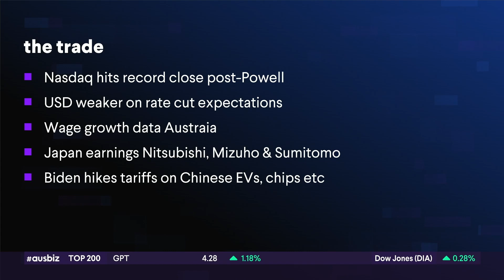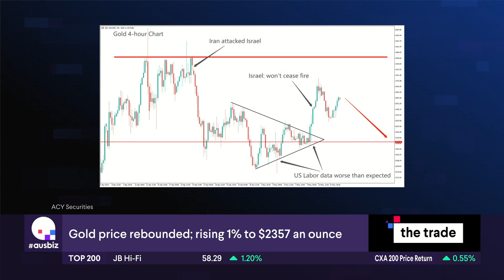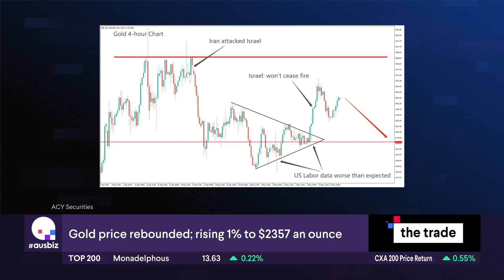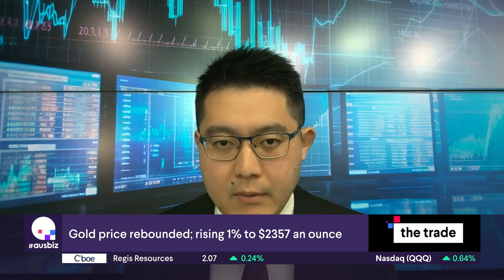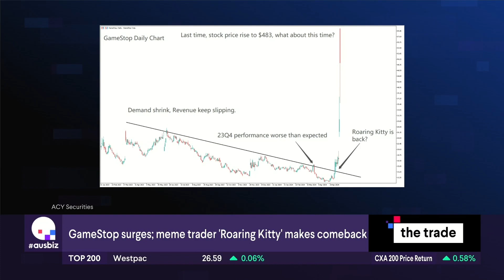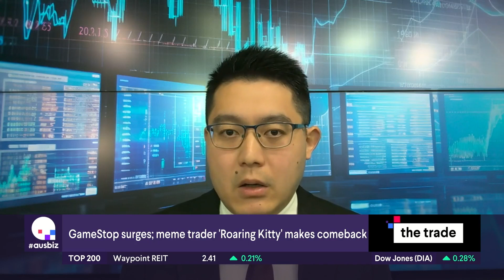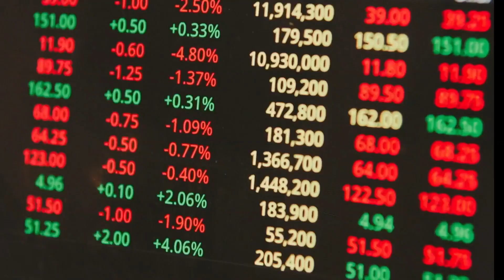Hello Kitty and Gold! Navigating Geopolitical Tensions, Gold Prices, and Market Trends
As a market analyst at ACY Securities, I've been closely monitoring the various factors that are influencing gold prices in the current market landscape. One significant aspect that cannot be ignored is the geopolitical tensions surrounding countries like Iran and Israel. These tensions have a direct impact on market trends, particularly in the precious metals sector.

Recently, we observed a notable fluctuation in gold prices following Iran's aggressive actions towards Israel. The global reaction to this situation has been swift, with concerns escalating over the possibility of a full-blown war. As a result, gold prices initially dipped as investors sought refuge in other assets amidst the uncertainty.

However, the dynamics changed with the release of adverse U.S. employment data, which exerted pressure on the U.S. dollar. This indirectly provided support to gold prices, as the precious metal is often seen as a hedge against currency devaluation and economic instability.

Looking ahead, my focus is on key economic indicators such as retail and housing market data, along with the imminent release of the Consumer Price Index (CPI). I anticipate that the CPI data will surpass expectations, leading to a potential decrease in gold prices and a strengthening of the U.S. dollar. This scenario is likely to unfold irrespective of ongoing geopolitical events.

Shifting gears to individual stocks, one notable case that has caught my attention is GameStop (GME). Despite its less-than-expected performance in Q4 and subsequent decline in stock prices, there's been a resurgence of investor interest fueled by a viral image shared on Twitter by Keith Gill, also known as "Roaring Kitty."

It's intriguing to witness how a single social media post can reignite enthusiasm among investors, resulting in a significant surge in stock prices. However, I urge caution among investors as the current circumstances surrounding GameStop differ from the short squeeze phenomenon witnessed earlier in 2021. It's essential to carefully evaluate the risks and implications before making any investment decisions in this volatile market environment.

In conclusion, while geopolitical tensions and unexpected events can influence market trends, it's crucial for investors to maintain a balanced approach and stay informed about both macroeconomic indicators and individual stock developments to navigate the ever-changing landscape of financial markets.

Phone:
Australia